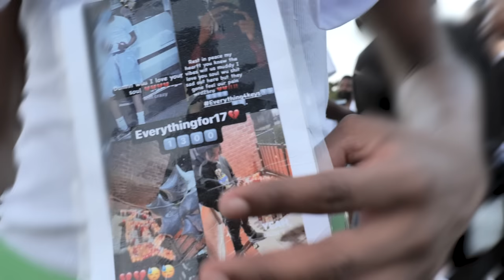Inside River Park Towers with Ndotspinalot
Black Dave at it again with an exclusive vlog! Links up with NDotSpinalot to shine a light on his rise and upcoming projects!@ndotspinalot47